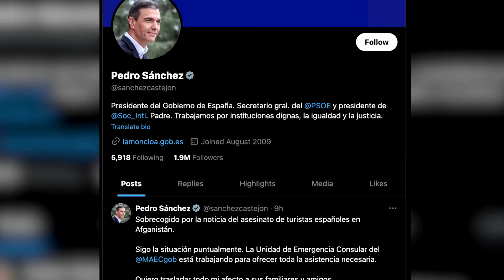Three Spanish tourists killed in Afghanistan gun attack | REUTERS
Three Spanish tourists were killed and at least one was injured in an attack by gunmen in Afghanistan's Bamyan province, Spain's foreign ministry said.